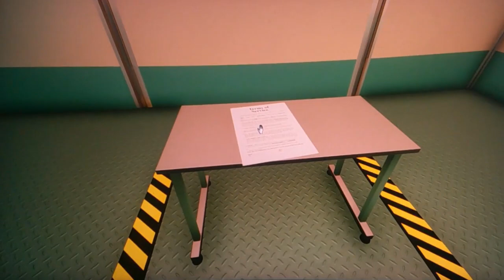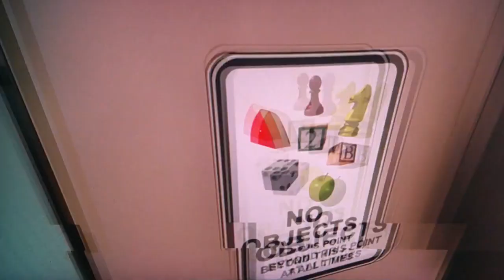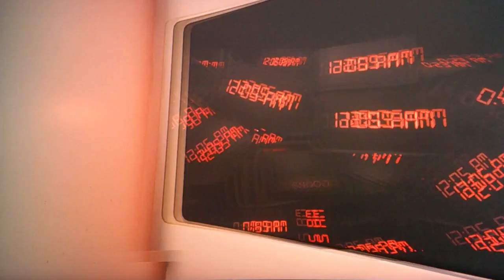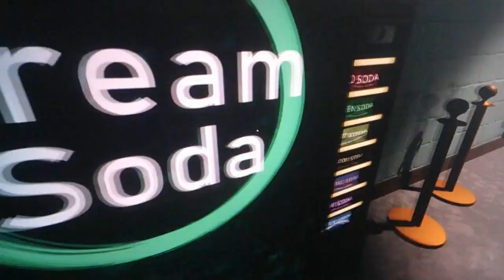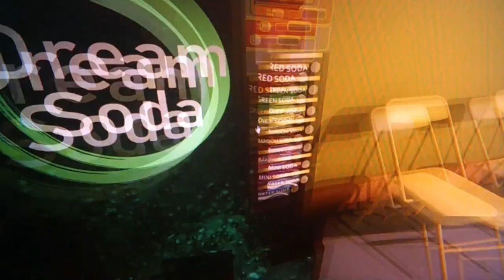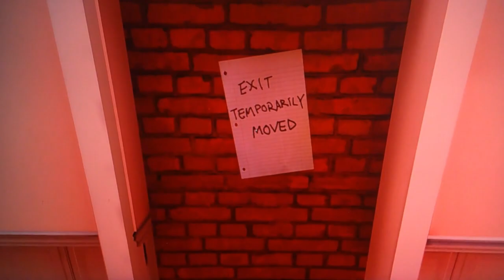Messing with size || Superliminal [part 1]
It is time to mess with objects in this weird game. Then we go outside the area a couple times.